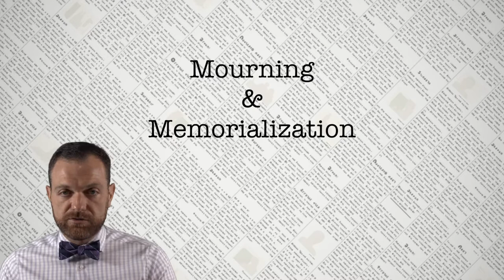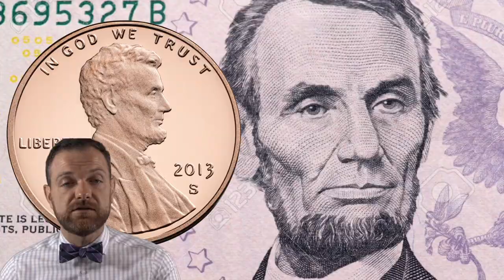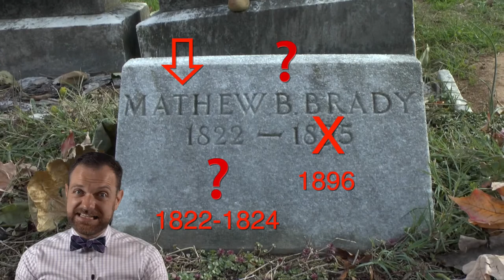Dead, White & Blue Ep. 2: Mathew Brady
The Civil War changed the course of American history; largely because it was the first war photographed for civilians to see! Mathew Brady was the photographer of the iconic wartime images that help historians piece together the conflict today. Watch to find out more about his life--and death!

If you want to learn more about Brady's gravesite or D.C's historic Congressional Cemetery, head

Check out Historic America's website for full details on tour options and availability!

Head to Spotify to listen to our podcast, 'A Place in Time.' Our most recent episode is a three-parter that covers the pivotal Civil War Battle of Antietam, and some of the most important historical figures of the era.

Follow Historic America on social media!